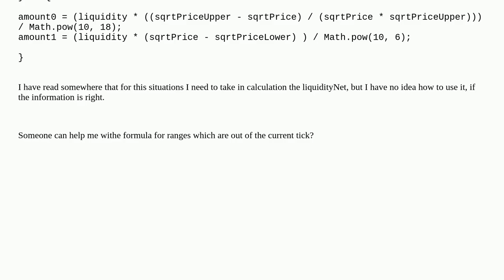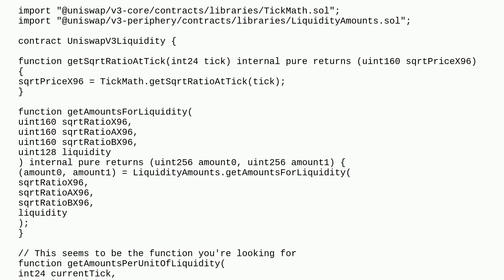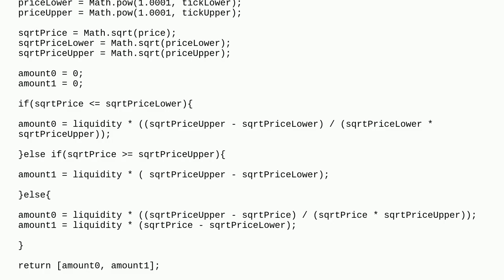Ethereum: Extract the amounts(t0, t1) for non-current tick from Uniswap v3 Pool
Extract the amounts(t0, t1) for non-current tick from Uniswap v3 Pool

A special thanks goes out to the community

  polygon uniswapv3 uniswap